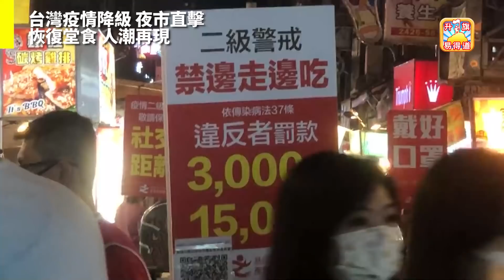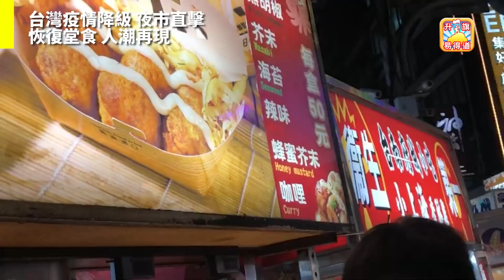8.9 重新上載【台灣疫情降級直擊】夜市恢復堂食 人潮再現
8.9 重新上載【台灣疫情降級直擊】夜市恢復堂食 人潮再現
請支持六部曲：
㩒like
點擊廣告
月費贊助

【2020年7月1日, 升旗易得道就港區國安法公告 - 】:

因應港區國安法, 本台嚴正作出如下聲明:

1.本台節目於港區國安法生效日起作出全面重組和整合。

2.本台於2020年7月1 日前所作的所有節目均為節目主持或嘉賓之個人意見, 與本台立場無關。

3.本台所有節目之內容均並非在香港特別行政區境內或中華人民共和國之境內製作。

4.本台所有時事節目內容均為引述消息來源、新聞媒體報導 (包括海外媒體, 香港媒體等) 之內容而作出, 與發言者之政治立場或、主張或意見無關。 本台節目內容包含戲仿、滑稽、政治戲仿、諷刺等內容, 與真實之人物並無任何實質關係。

5. 任何接收本台節目內容、收聽的接收者請注意: 本台所有節目內容謹為對新聞時事之評論, 不論在任何時刻均無意構成任何 “煽動、協助、教唆” 行為。 本台節目內容包含戲仿、滑稽、政治戲仿、諷刺等內容, 與真實之人物並無任何實質關係。

6. 最後, 本台據悉港區國安法內容可能帶來極嚴重法律後果, 本台奉勸所有接收本台節目內容、收聽人士小心其條文內容, 切勿以身試法。

7.21, 8.31, 7.1。 我們, 退無可退。